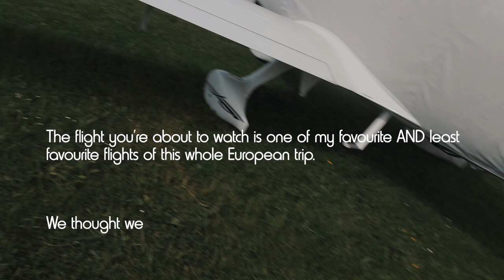Strong TURBULENCE in SMALL PLANE over the Alps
Experiencing bad turbulence in the cockpit as we fly over the Alps in a Cirrus SR20. See what it's like when Mountain waves hit us over Austria, before we continue on and fly into Venice's Lido grass strip airport. This flight was under the instruction of a very experienced Mountain Flyer and Cirrus CSIP Flight Instructor. At no time was the safety of the flight at risk, however I'm sharing this video to show how amazing these aircraft are and what you can do in General Aviation with the right instruction and preparation, even despite the circumstances.

Thanks as always to Philippe Polman who made this flight possible. You really should fly with him, check his company out